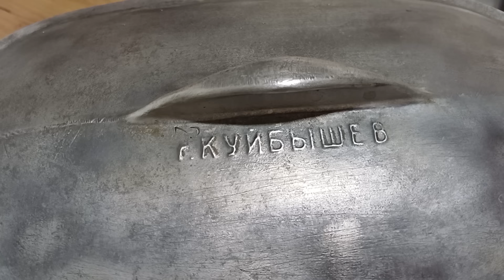Один дождливый день в Закарпатье.Новые маршруты прогулок.Дождь нарушил планы, но день был чудесный!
Одесситы в Закарпатье.